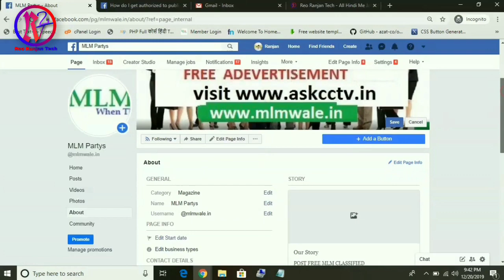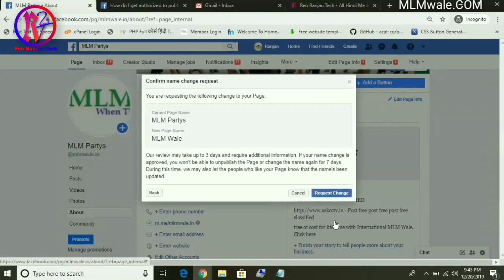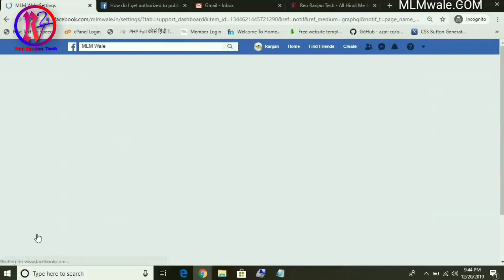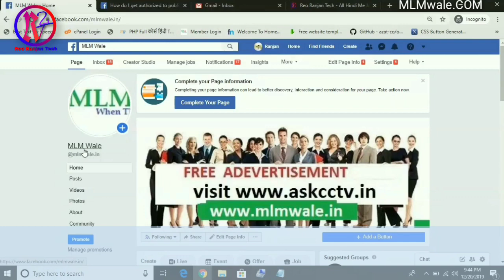Facebook पेज का नाम चेंज कैसे करे - How to Change Facebook Page Name in Hindi | Reo Ranjan Tech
Facebook Page ka Naam Kaise Badlte hai. Facebook Page Name Change kaise Karte hai es video me bataya hai. Thanks.

Change Facebook Page Name in Hindi